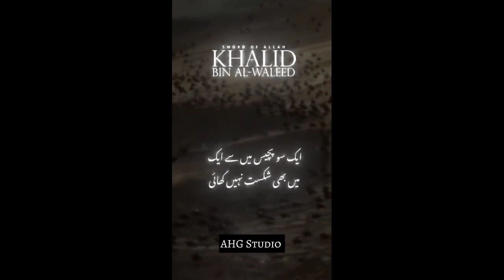Tribute to Hazrat Khalid bin Walid | Sword of Allah |AHG Studio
Tribute to Hazrat Khalid bin Walid R A
Hazrat Khalid bin Walid The great commander of Islam

Hazrat Khalid bin Walid
sower of Allah
the commander of Muslim Uma Khalid bin Walid
Hazrat Khalid bin Walid Sower of Allah
Hazrat Khalid bin Walid win 125 battle for Islam
tha conquer of Isla
Khalid bin Walid r.a
khalid bin waleed series
life of hazrat khalid bin waleed
khalid bin waleed bravery
khalid ibn al-walid